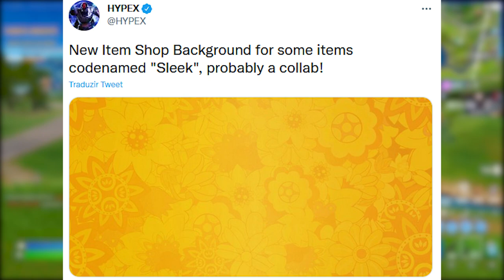FORTNITE - PICARETAS GRÁTIS, MrBEAST, SHOTGUN e ARANHA-VERSO?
Fala gurizada, nesse vídeo comento sobre possíveis itens grátis no Fortnite, skins Aranha-verso, novos itens, Mr.Beast e mais. Espero que gostem :)

Programa para editar: Adobe Premiere